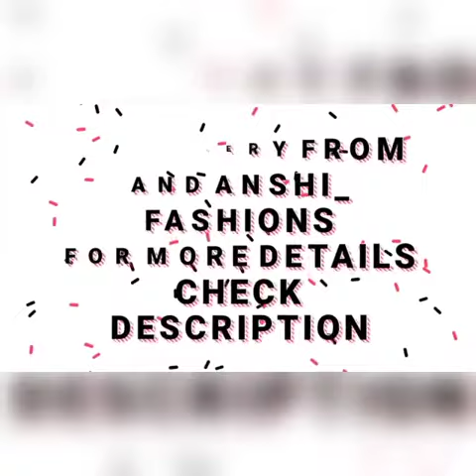jewellery : mangalasutras,chokers, neck pices,mangtikaas,bangles 🔥shop in online 🔥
jewellery from anshi_fashions
if you want to buy these products pick the screenshot and send to this link

so that you can know the price details and shopping details

only available in phonepay and Google pay

 for more videos dosubscribe to my channel